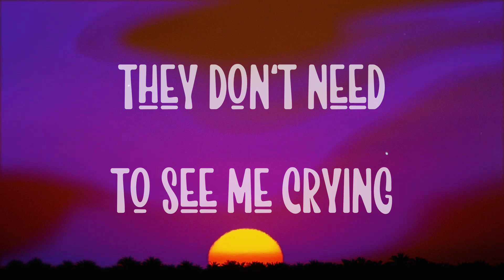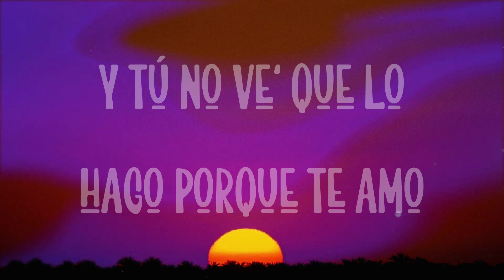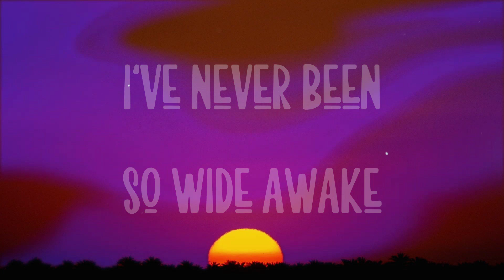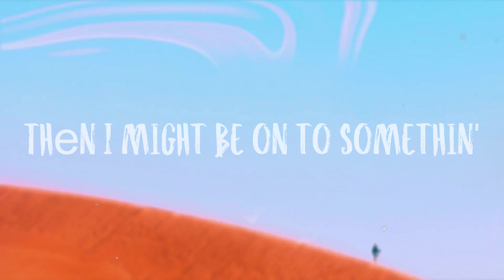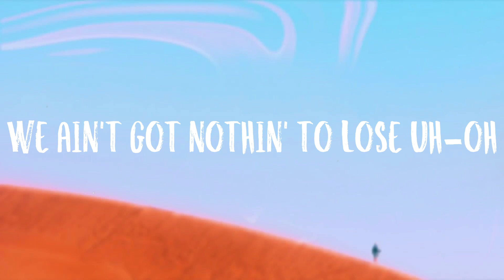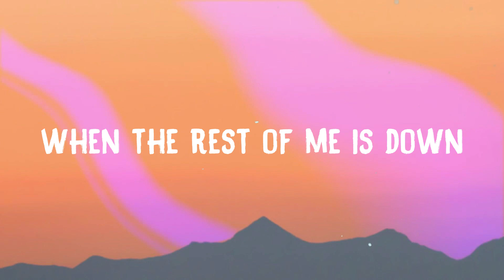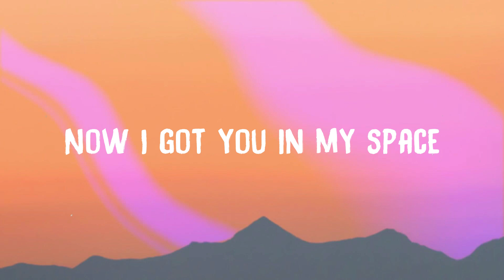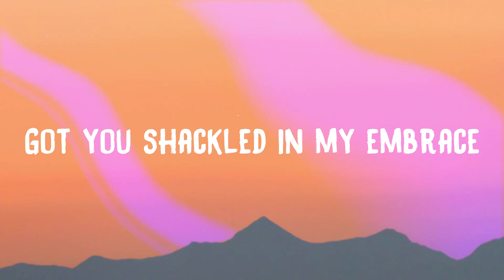On My Way - Alan Walker, Sabrina Carpenter, Farruko [Lyric Version] 🎈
On My Way - Alan Walker, Sabrina Carpenter, Farruko [Lyric Version] 🎈  I'm sorry but
 They don't need to see me crying
 Making my bitch
 Can be everyone's favorite girl
 The blood moon is on horizon
 Fire burning in my eyes
 Lo siento mucho Farru
 Pero me voy
 Porque a tu lado me di
 Cuenta que nada soy
 Y me cansé de luchar
 Y de guerrear en vano
 De estar en la línea de fuego
 Y de meter la mano
 Acepto mis errore'
 También soy humano
 Pum-pum-pum-pum
 Pero ya
 No tengo más na' que hacer aquí
 Me voy, llegó la hora 'e partir
 De mi propio camino
 Seguir lejos de ti